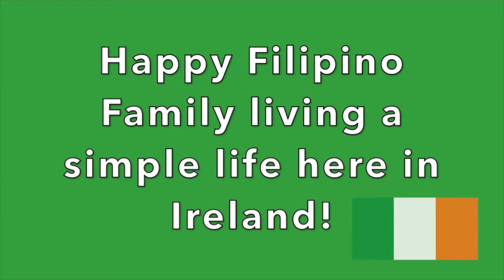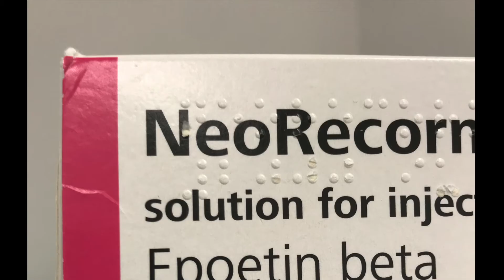EPO Injection / Dialyzer = Ano Ba Yun sa Dialysis?